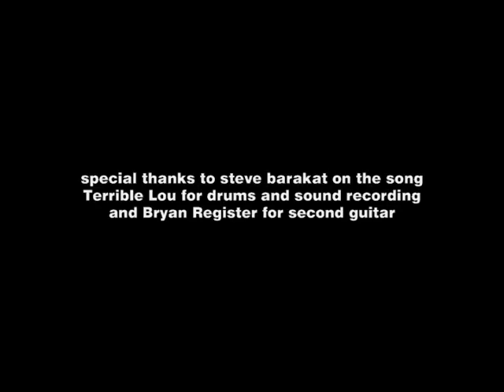Data as Data painting by Jason Wright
Go to my site for prints, gallery, etc.!
And no, my dog doesnt die while im making the frame haha